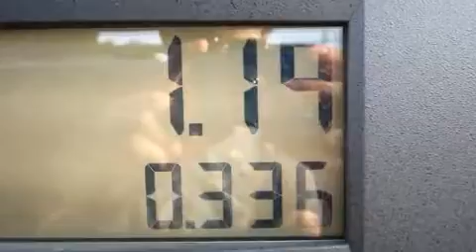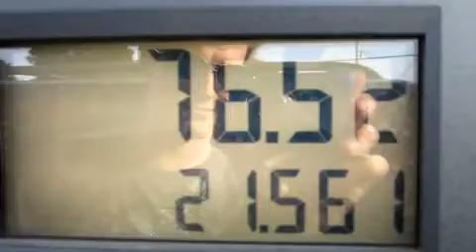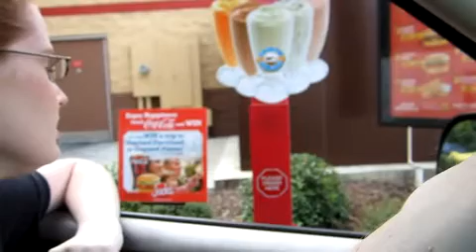Sorry, I'm Blurry.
Well I am starting this whole vlogging thing. I apologize for the shakiness and the blurriness (I think that is how you spell it). I am use my fiance's digital camera and not my production camera.

RANDOM happenings of my life.

The editing is not where I want it to be right now because I have a crappy editing thing at the moment.